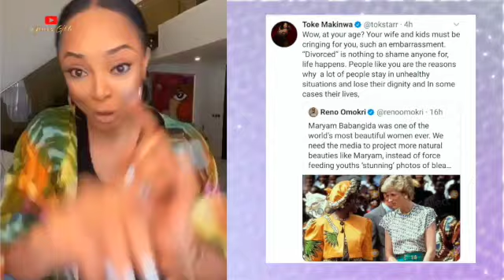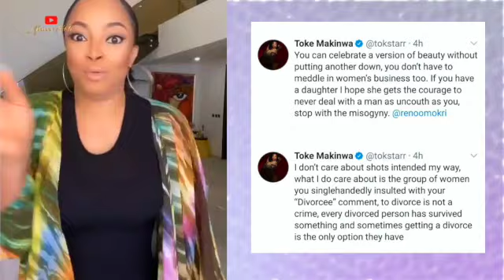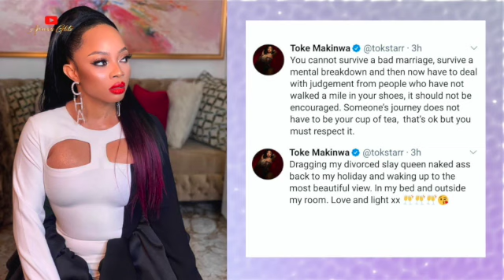'Divorced' Is Nothing To Shame Anyone For ! Toke Makinwa SLAMS Reno Omokri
Reno Omokri, a popular human activist, took to his Instagram page to share a post about being natural and beautiful by using throwback photos of the former first lady of Nigeria, late Mrs Maryan Babangida.
Toke Makinwa took her special time to slammed Reno Omokri for a post he made shading 'divorced women and slay queens'' which came across like the post was directed at her.